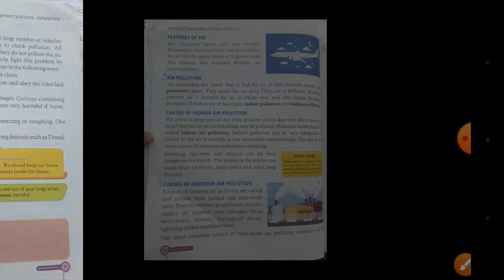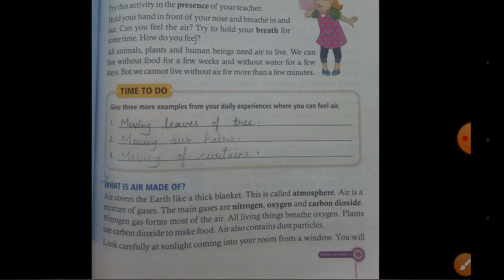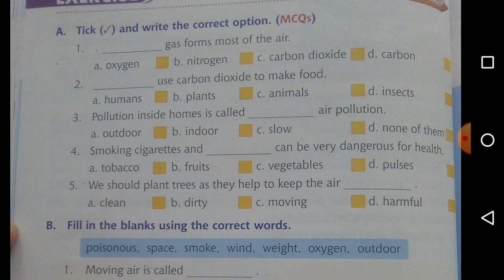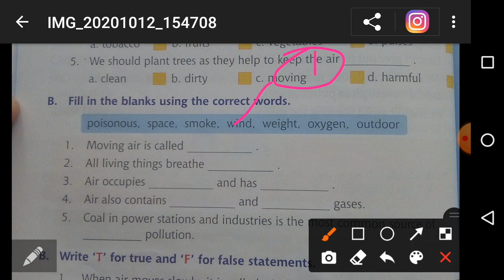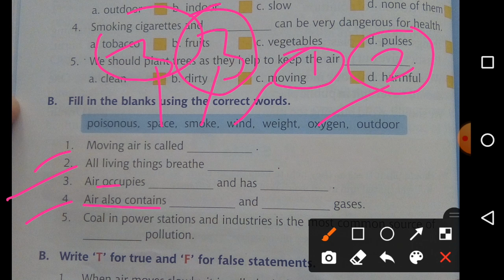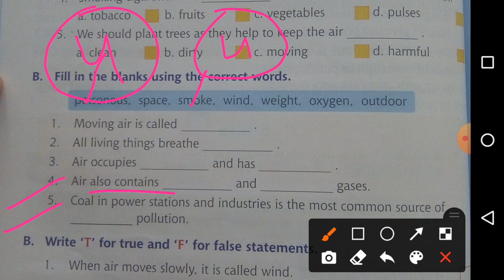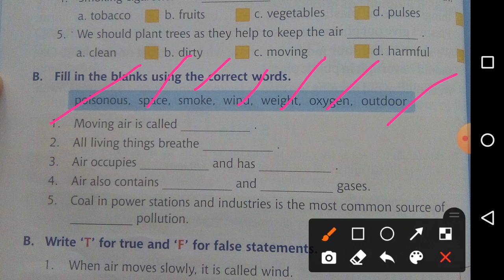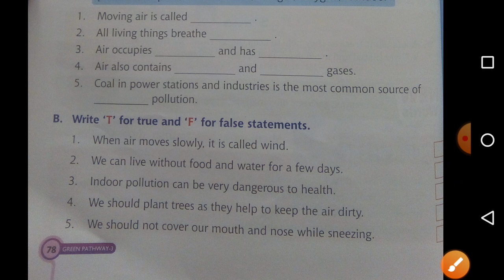E.V.S. ( Class - 3 ) Chapter - 14 ( Part - 6 )___Air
Exercise - A B & C